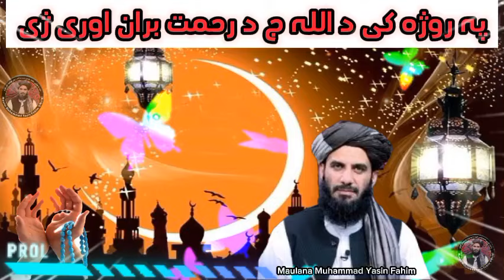Maulana Muhammad Yasin Fahim Ramzan Pashto bayan 2024 | Molana yaseen faheem sahib bayan | رمضان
Maulana Muhammad Yasin Fahim Ramzan Mobark Pashto bayan 2024 | Molana yaseen faheem sahib new pashto bayan | مولوی محمد یاسین فهيم صاحب پشتو بیان پہ روژہ کی د اللہ ج د رحمت بران اوری ژی پشتو اصلاحی بیان رمضان المبارک ماشاءاللہ

Welcome to Maulana Muhammad Yasin Fahim Pashto Bayan! This channel is dedicated to providing educational content in Pashto by Maulana Muhammad Yasin Fahim. With his insightful bayans, you'll gain valuable knowledge and guidance to enhance your understanding of various subjects. Join us on this journey of enlightenment and make sure to click "Watch now" to start exploring the captivating world of Maulana Muhammad Yasin Fahim's Pashto Bayan. learn more and subscribe now!

Editor: Muhammad Muhammadi
Camera Man: Muhammad Muhammadi
Anchor / Producer: Maulana Muhammad Yasin Fahim

► WhatsApp Channel: Follow the Maulana Muhammad Yasin Fahim channel on WhatsApp

Warning..!!!